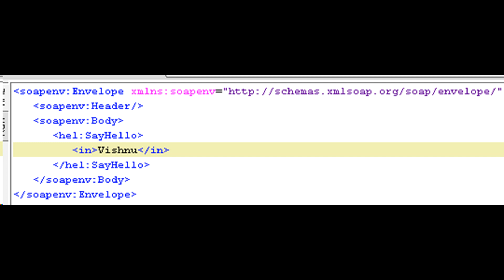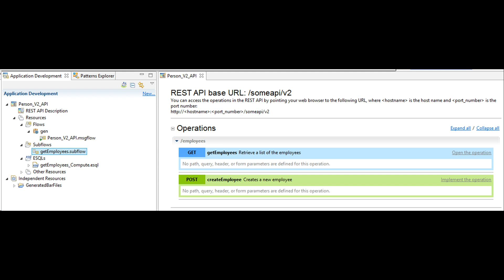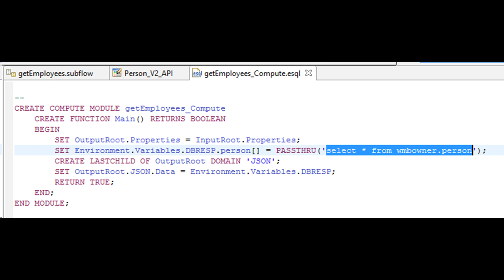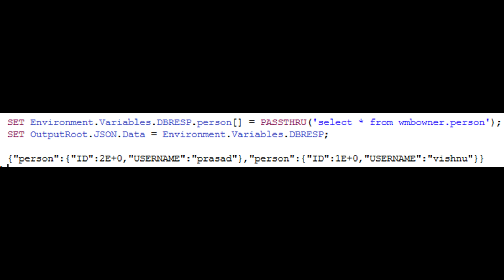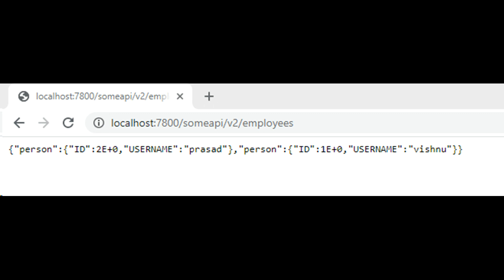iib - rest api project - IBM Integration Bus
ibm integration bus, ibm integration bus training, ibm integration bus tutorials, websphere message broker

learn how to create a simple REST API project in IIB that interacts with Oracle database over odbc connection